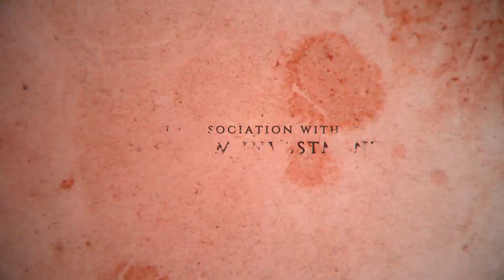Alvidha - NINA | Nuzhath Shuaib | Sharaf Abdulla | Jaisha Waheed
Vocalist : Jaisha Waheed
Lyrics and Melody : Ilyas Waheed